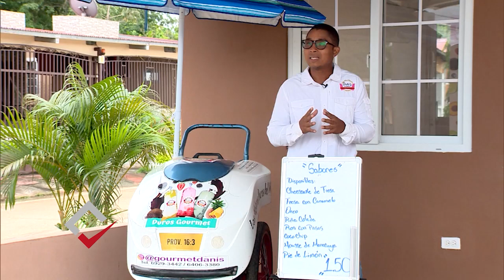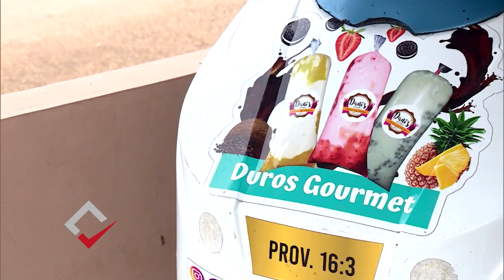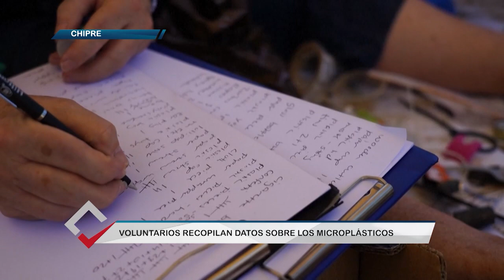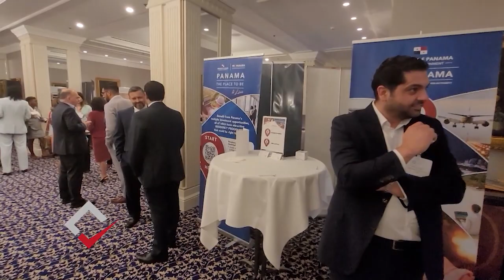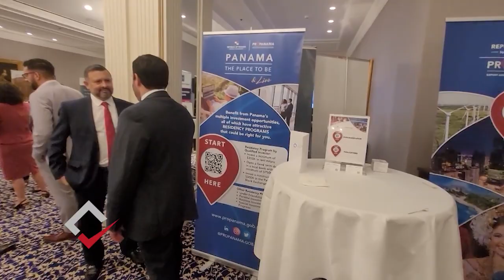¿Y qué hay de bueno?: 24 de junio de 2022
En esta edición de ¿Y qué hay de bueno? te contamos sobre el emprendimiento de la familia Rivas que inició vendiendo duros con un solo refrigerador y ahora están a punto de convertirse en una franquicia. Además, destacaremos la trayectoria de la compositora Erika Ender, quien a través de los años ha logrado representar de buena forma a Panamá a nivel internacional. Por otro lado, hablaremos sobre un festival de gastronomía que reunirá a estudiantes de varios países que mezclarán sabores para crear recetas únicas.